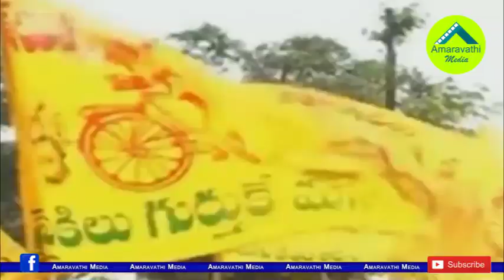పత్తాలేని టీడీపీ సీనియర్లు...ఆ భయమే కారణమా?| Are these TDP Senior leaders afraid of cases?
They all are Very senior leaders in the party. They played a key role in the TDP government. But they are now staying away from the party activities.
Watch this video to know the reasons.